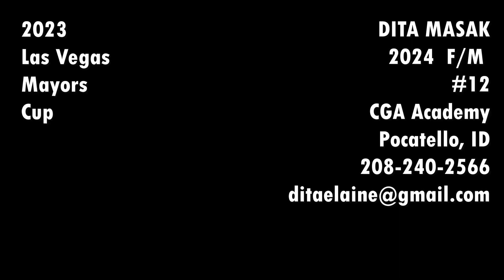Dita Masak '24 F/M - 2023 Las Vegas Mayors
2023 Las Vegas Mayors Cup - February
F/M / Dita Masak  / 2024 / #12 CGA Academy / Pocatello, ID